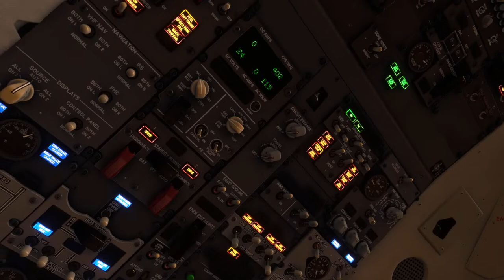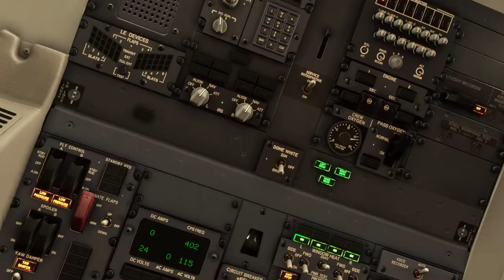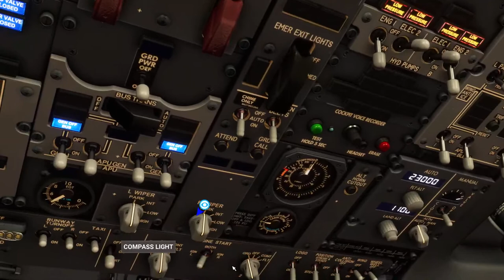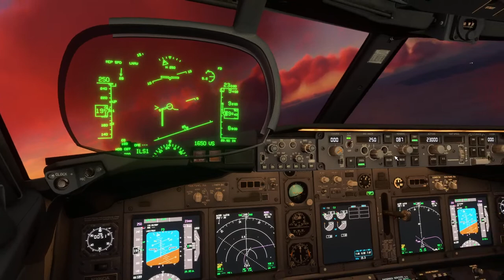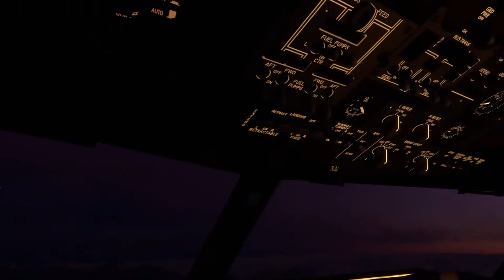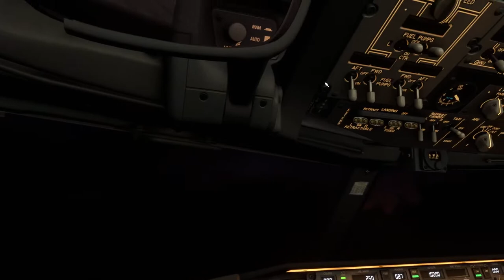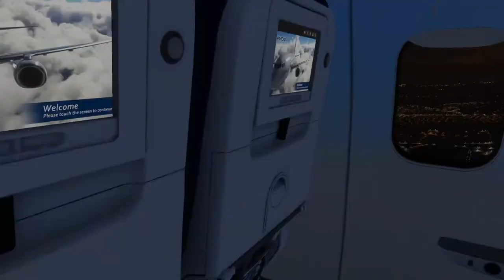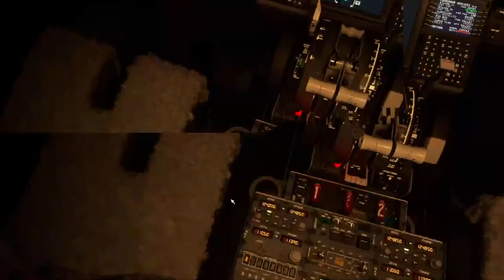msfs2020 ksna-ksbd delta 737-800